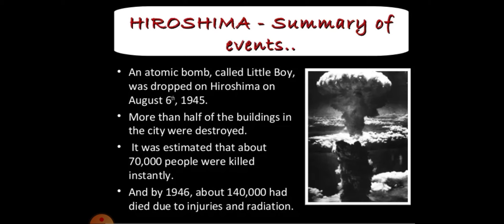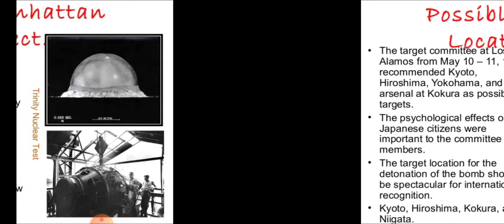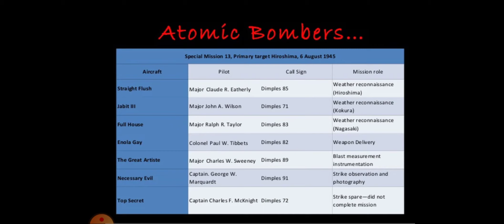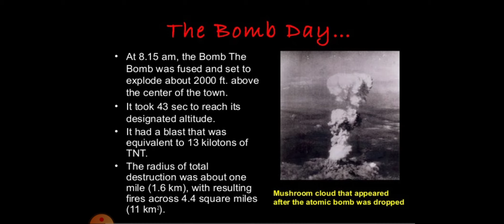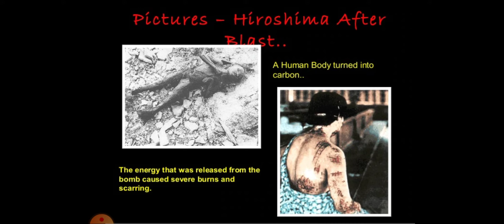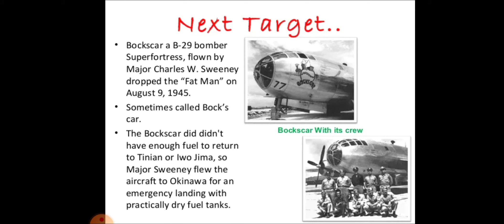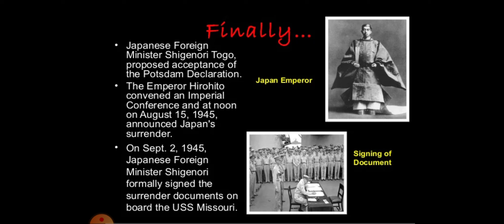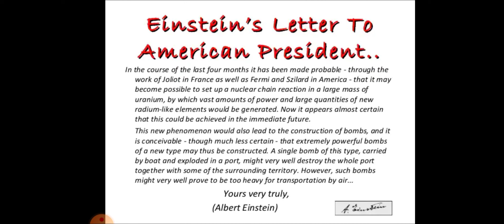ATOMIC BOMBING OF HIROSHIMA AND NAGASAKI AND ITS AFTER EFFECTS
complete INFORMATION about hiroshima and NAGASAKI blast on 6th August 1945 and 9th August 1945 respectively during second world war.